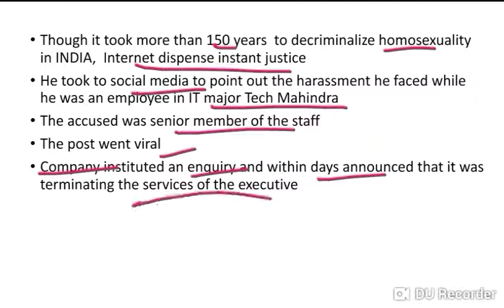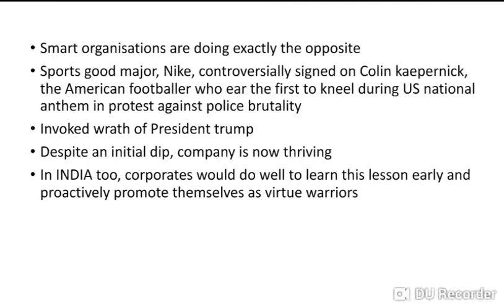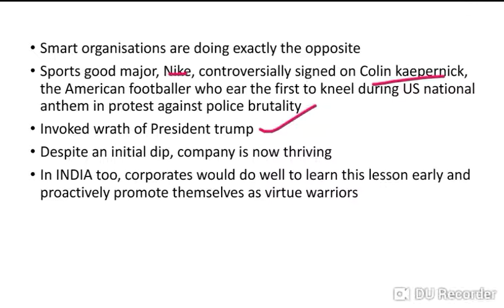THE HINDU EDITORIAL 9 OCTOBER 2018 ANALYSIS IN TELUGU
Corporates should be virtue warriors and earn the admiration of customers